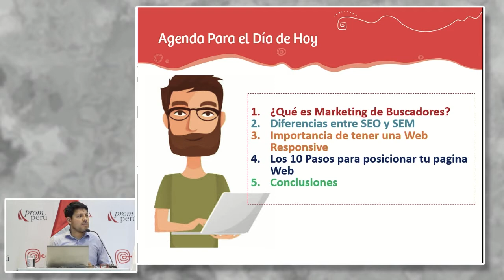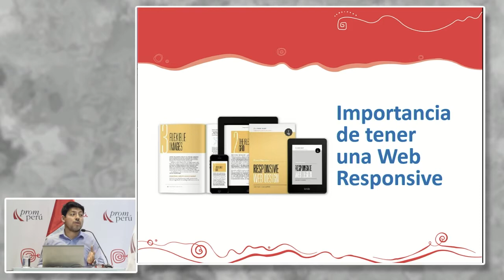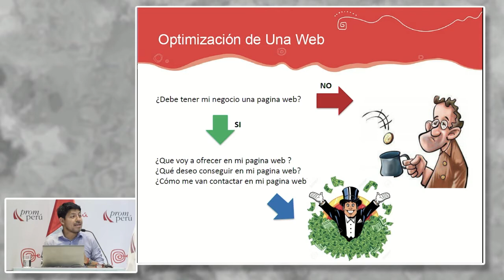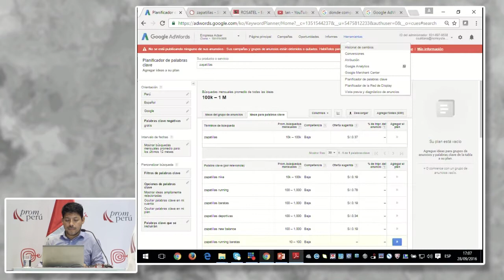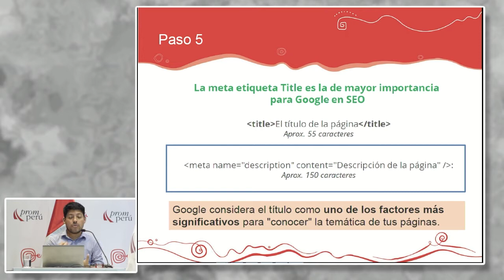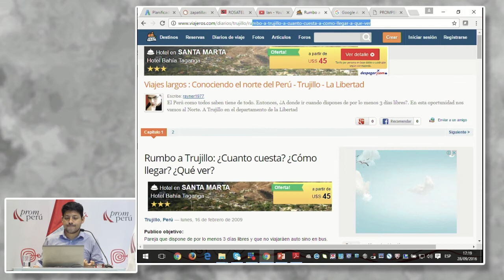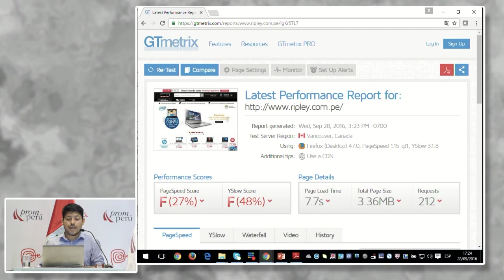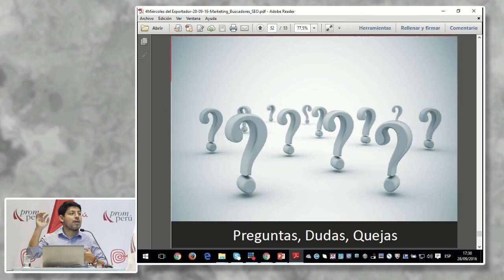Como posicionar tu página web en 10 pasos. SALDAÑA, Christian [28 de septiembre de 2016]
Conferencia del Seminario Miércoles del Exportador PromPerú:
"Marketing de buscadores SEO - Como posicionar tu página web en 10 pasos"

SALDAÑA PAZ, Christian Tomas
Consultor

PromPerú